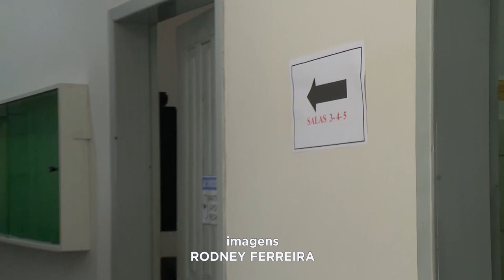Ipaba: Detentos da Penitenciária Dênio Moreira têm Acesso aos Estudos.